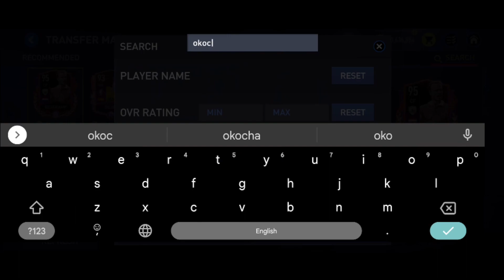THIS PACK MIGHT CONTAIN A 93 RATED TOP TRANSFER PLAYER IN FIFA 22 MOBILE. - BENGALI GAMEPLAY VIDEO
After using a whole lot of negotiation points in fifa 22 mobile, we get a 2% chance to sign a top transfer player, the list includes Aubameyang, Martial and Van de Beek. But did i manage to get lucky with that 2%, or did i end up with the other 98%, let's find out.